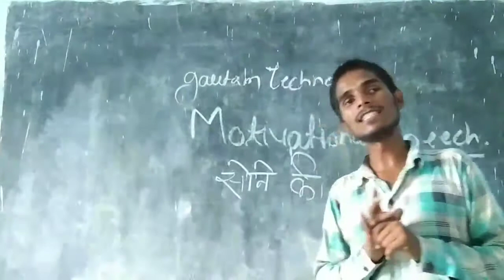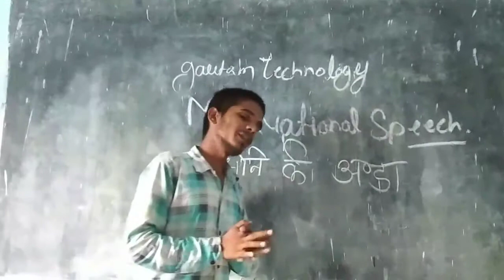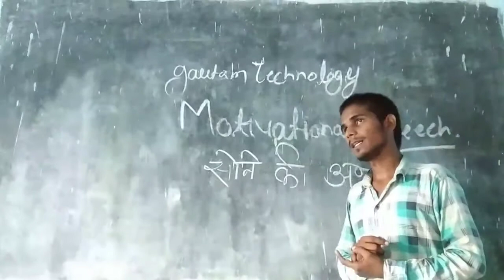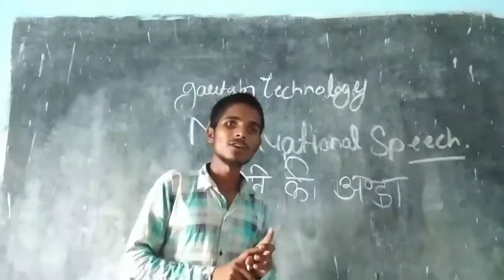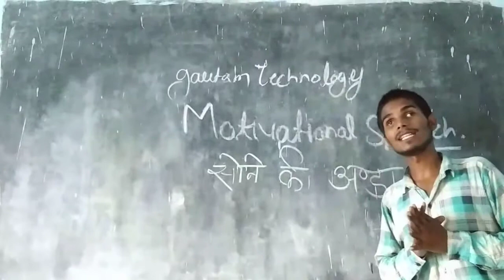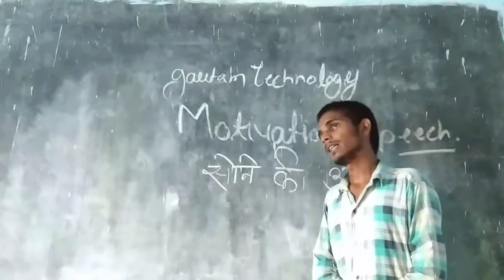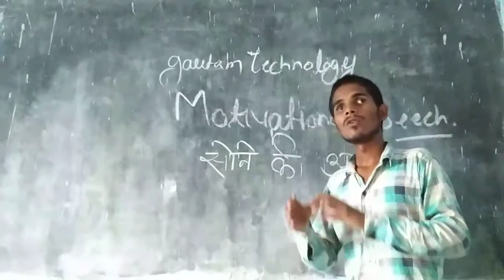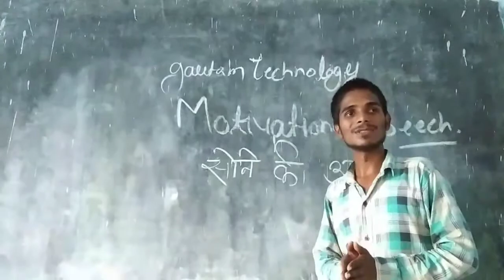एक मुर्गी के सोने की अण्डा की कहानी || Motivational speech || Gautam prajapati